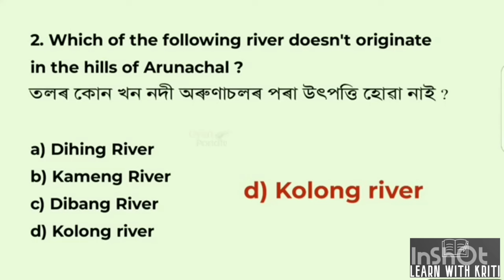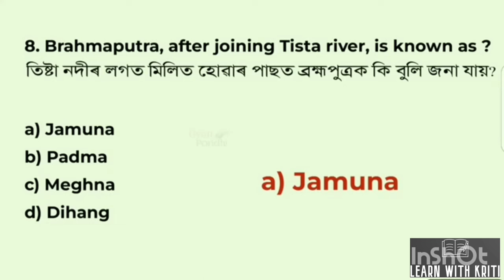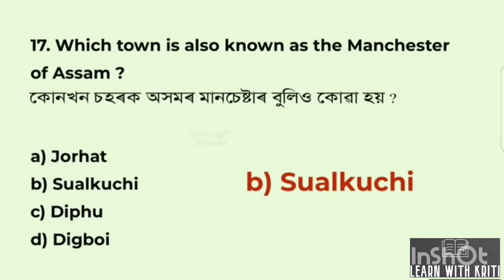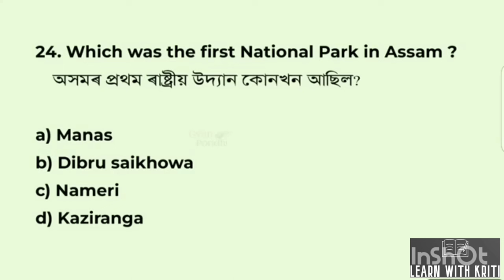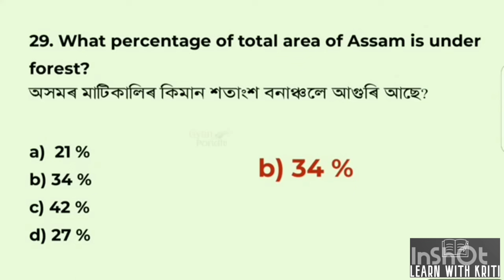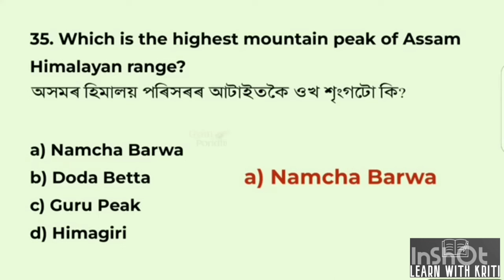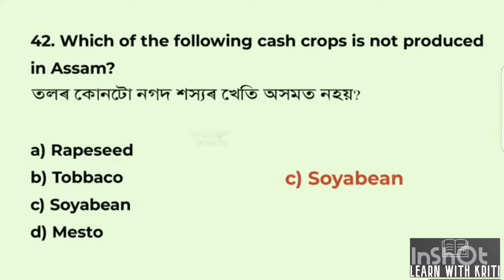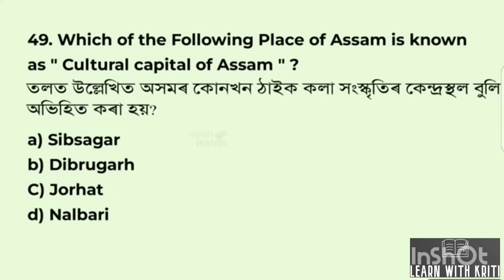Assam Geography || Important MCQs || অসমৰ ভূগোল